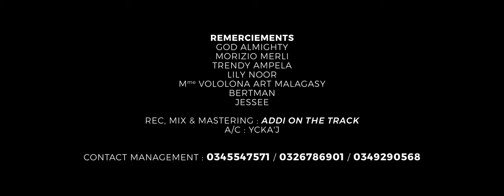YCKA'J - Kalangita | MUSIC COULEUR TROPICAL | CLIP GASY 2022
Nouveauté Clip gasy 2022
Clip Madagascar
Music couleur tropical
Hira Malagasy
Clip gasy 2022
Clip Gasy
YCKA'J - Kalangita
KALANGITA
YCKA'J CLIP 2022
NOUVEAUTE GASY 2022
CLIP NOUVEAUTE 2022